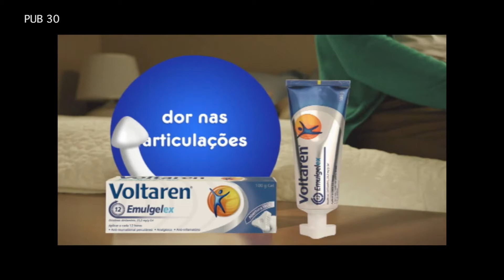FALA PORTUGAL - LOVE SCHOOL enche Arena de Wembley +